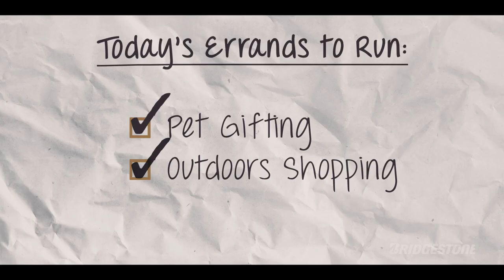Saints Legend Garrett Hartley Post-NFL Career | Running Errands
Saints legend Garrett Hartley chats about career-defining kicks, dog treats and outdoor gear with Mike Nabors on the latest episode of Running Errands with Saints Legends presented by Bridgestone Tires.